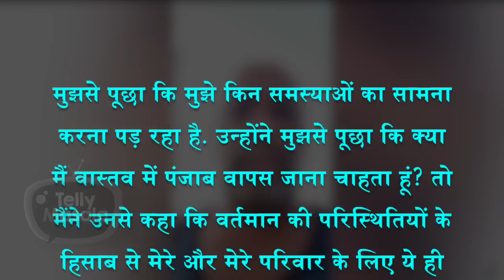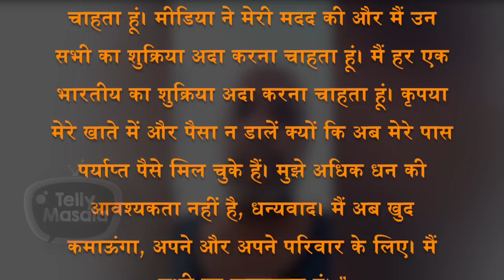After Shivangi Joshi, Sonu Sood Came Forward To HELP Actor Rajesh Kareer | Know How?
Actor Rajesh Kareer was troubled by the financial crisis. He had released the video and pleaded for help from the people, after which many TV actors including TV actress Shivangi Joshi have assisted him & Bollywood Actor Sonu Sood also came forward for his help. Watch Video To Know How Sonu Sood Help Rajesh Kareer.